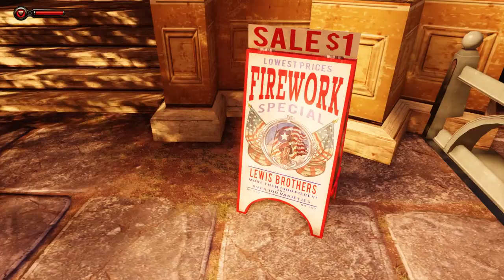Bioshock: Infinite - Part 3 - Cloud City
Booker DeWitt is sent to Columbia, a city in the sky, to repay his debts. Doing so by finding a girl, who is she? What has he got to repay for? This is only the beginning of the mystery. Welcome, Welcome to Bioshock: Infinite